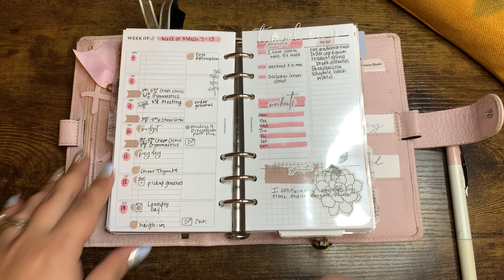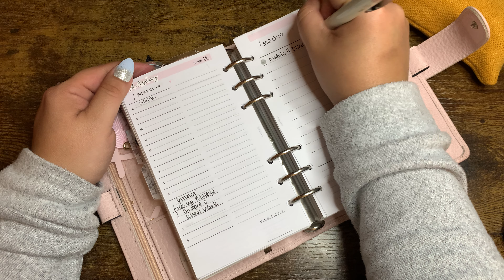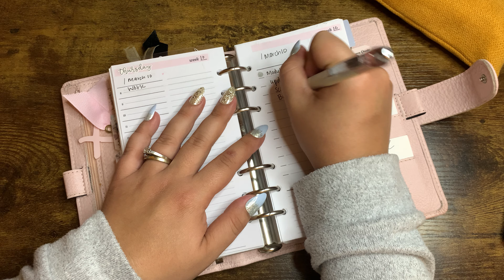MIDWEEK PLANNER UPDATE | How I plan when my week is so busy.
Xoxo Tiffany

Amazon Favorite Links:
HP 32lb Paper
Pilot Juice Gel Ink .38
Zig Clean Dot Fawn
Tombow Brush Pens
White Sticky Notes

Tiff20 at VeeaCreations